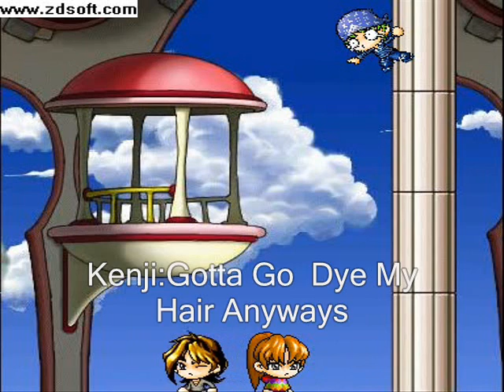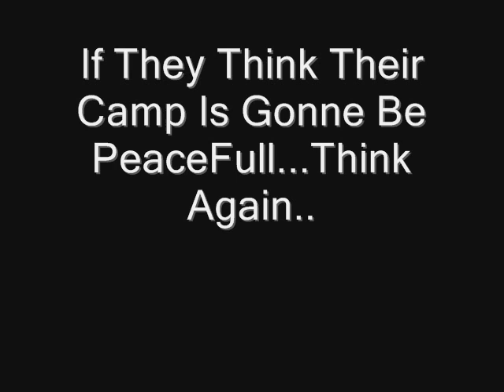Roe Academy 2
Yeah This Is The Second Episode..Its A Little Boring.. But I Bet Episode 3 Is Gonna Be A Blast

P.S. Sorry For The Typos I made... Was Really In A Big Rush

Songs Reveiw Will Be Done the next day Tq